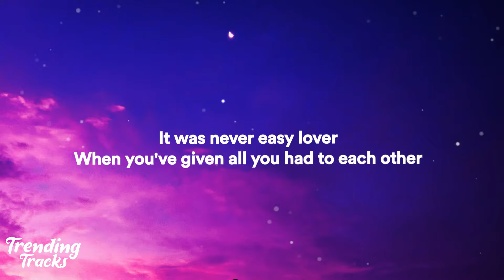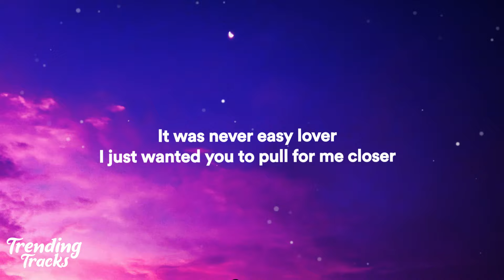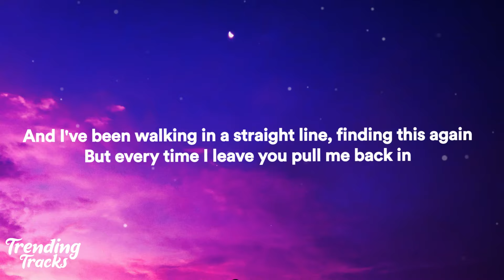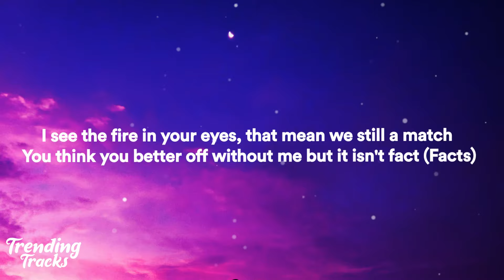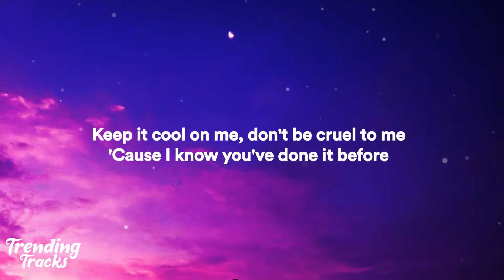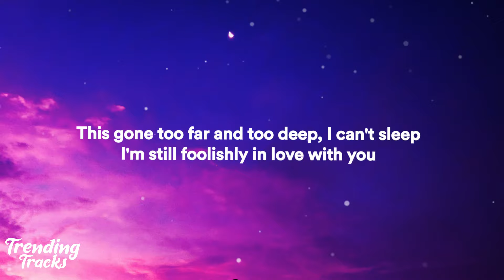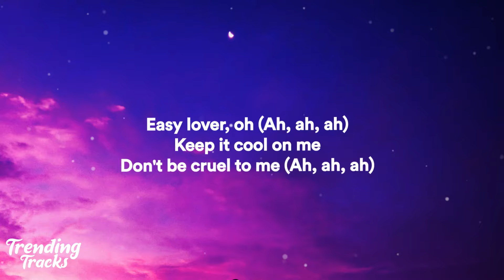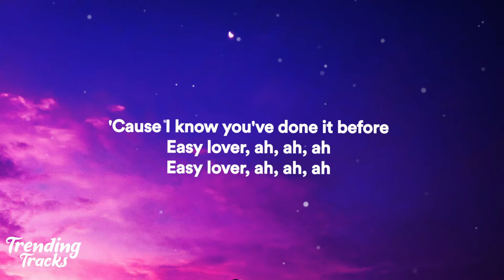Ellie Goulding ft. Big Sean - Easy Lover (Lyrics)